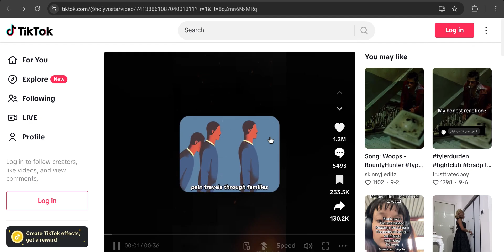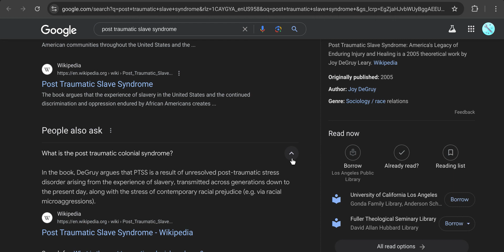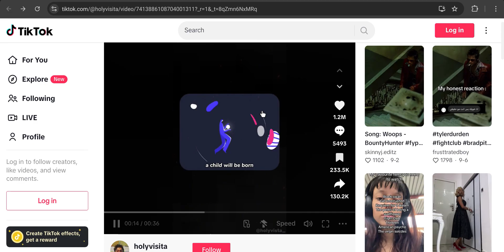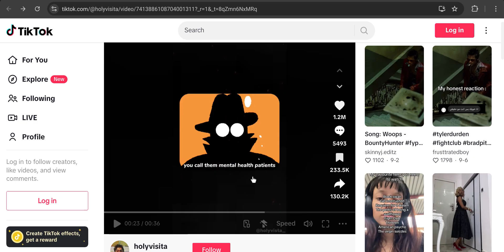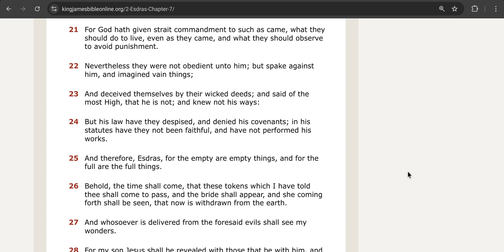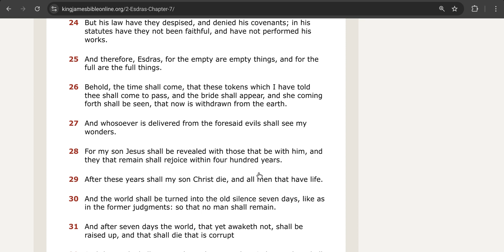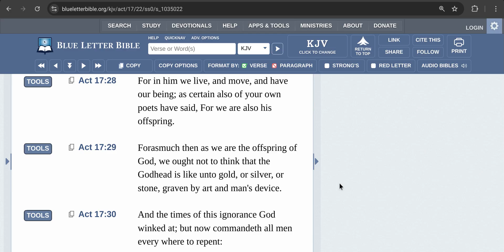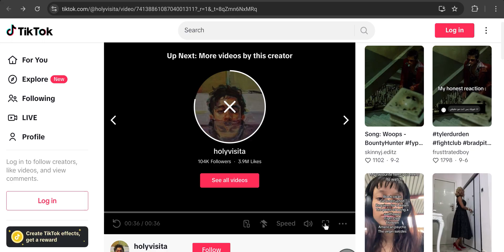The gift to feel and belief.